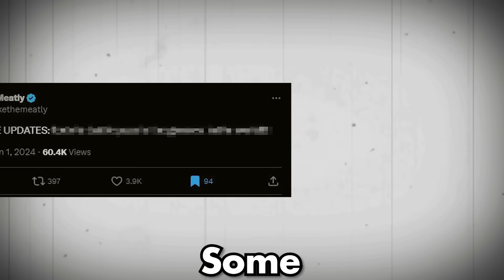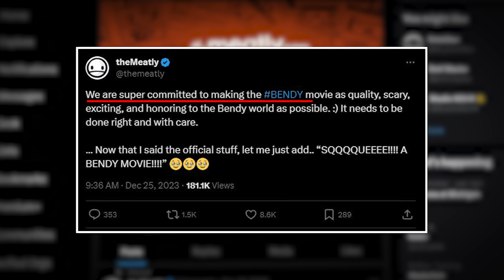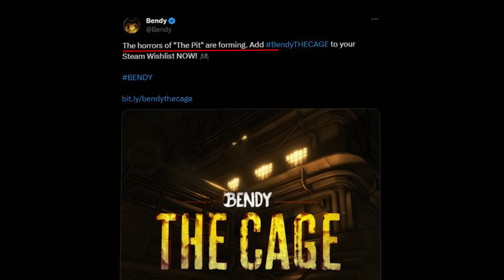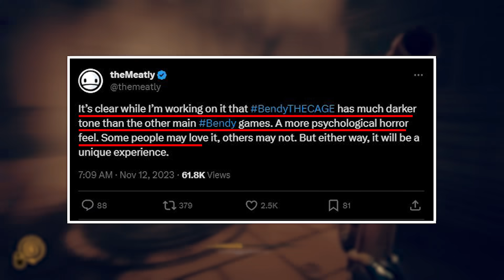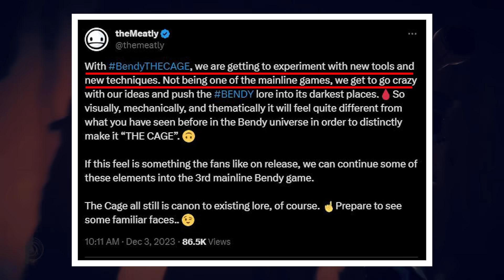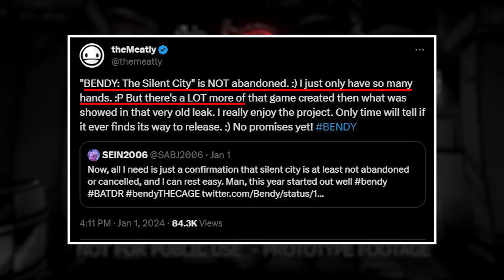*BIG* New Bendy Game Info + Movie Updates! (MULTIPLE GAMES)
A new bendy MOVIE was announced + Game info and MORE!!

Wikipedia Description:

Bendy and the Ink Machine is an episodic first-person survival horror video game developed and published by Kindly Beast[a] under the name of the game's in-universe animation studio Joey Drew Studios Inc. It was initially released to Game Jolt on February 10, 2017, as the first of five chapters, with a full release on October 27, 2018. The game was also released for PlayStation 4, Xbox One, and Nintendo Switch on November 20, 2018, being published by Rooster Teeth Games, and for IOS and Android on December 21, 2018.

Inspired by the BioShock game series, the game is set in the fictional Joey Drew Studios. The player controls Henry Stein, a retired animator who receives a letter inviting him back to his old workplace. Stein discovers a series of strange paranormal activities caused by the titular Ink Machine. In the game, players navigate through a first person perspective and need to complete certain tasks to proceed, such as combat, collecting objects or solving puzzles. Players can also find audio logs recorded by the studio's employees in order to understand the game's history.

Bendy and the Ink Machine was well-received upon its initial release. Praise centered on its vintage aesthetic and story, although its puzzles and combat mechanics were less popular. In the months following its release, the game quickly gained a large following from exposure on platforms like YouTube and Twitch, and eventually was approved through Steam Greenlight in mid-2017. Merchandise, as well as a mobile spin-off, was later introduced to further promote the game. Mike Mood, the game's programmer and co-creator, described the game as an "accidental success". Bendy and the Dark Revival, the next game in the series, is scheduled for released in 2021.

Another game, Bendy and the Dark Revival, was announced on April 14, 2019.[78] However, Mike Mood stated on February 13, 2019 that it would not serve as Bendy and the Ink Machine 2.[79] A gameplay trailer was released on June 24, 2019, announcing the game's release for Fall 2019.[80] However, in December 2019, a new trailer was released to say that the game was being delayed and will release sometime in 2020. Another trailer was released on June 1, 2020, revealing that the game would be released in its entirety with all five chapters included, unlike the first game which was released episodically. The trailer also suggested the game would come out in the latter half of 2020.[82][83] However, on November 30, 2020, the developers announced that the game would be releasing in 2021, due to the COVID-19 pandemic. The developers also cited that the game will be ten times bigger than the original game and that they didn't want to rush the game.